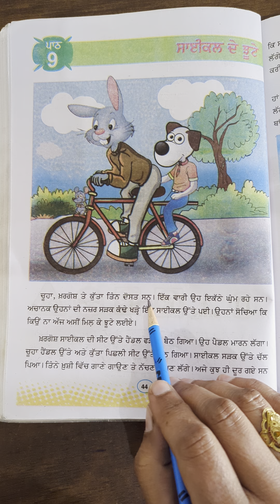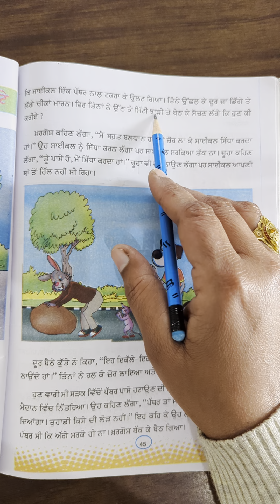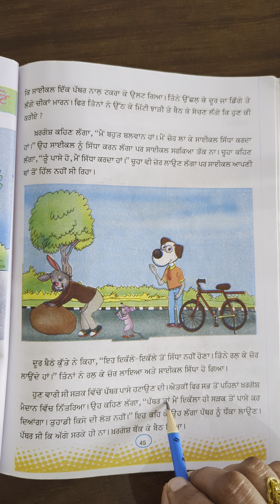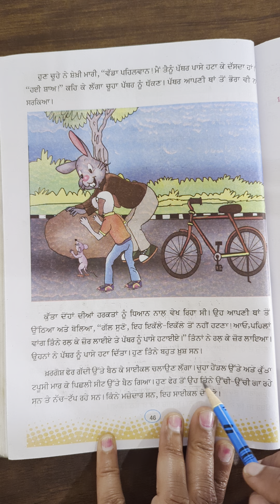ਜਮਾਤ ਤੀਜੀ ਪੰਜਾਬੀ ਪਾਠ 9 ਪੜ੍ਹੜ ਪੰਜਾਬ ਸਕੂਲ ਸਿਖਿਆ ਬੋਰਡ